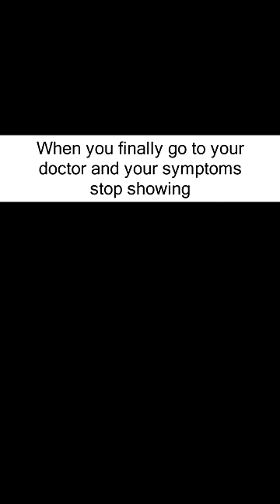Hilarious Memes Most People Will Relate To 195 Memes 758